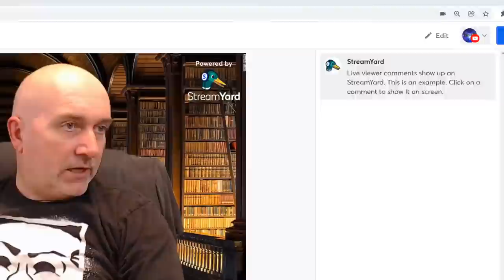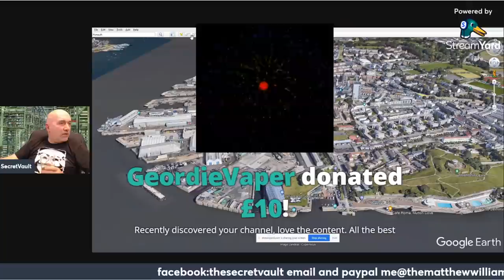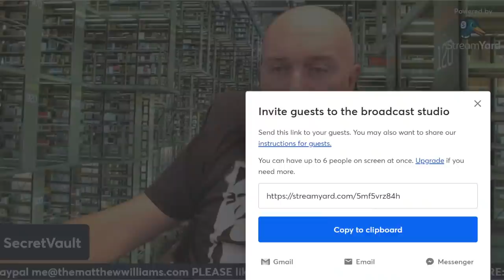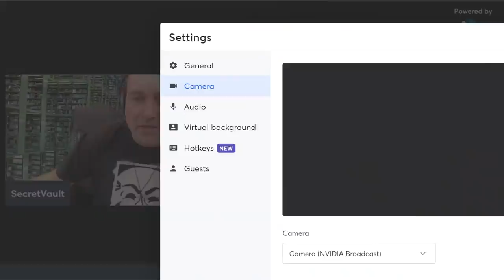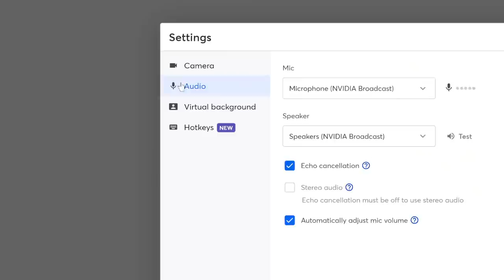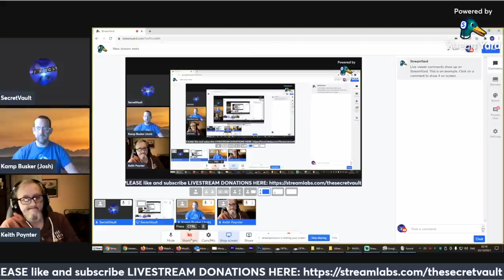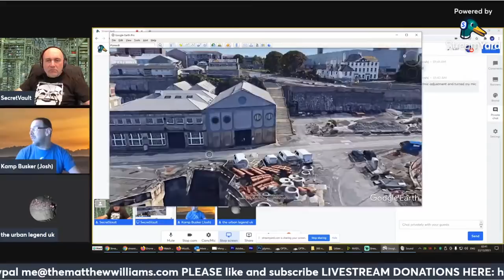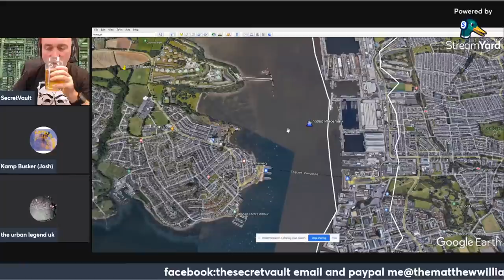Nucleahr bomb stores PLYMOUTH afterchat